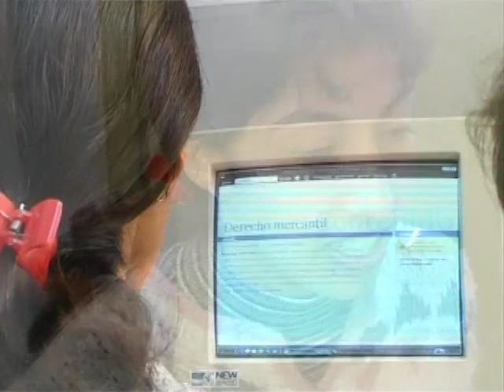Argentina: Bishop Jorge Gottau - Trailer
This trailer presents the first 10 minutes of the CRTN - documentary "The Good Shepherd: Msgr Gottau."

Duration: 28

Copyright: CRTN
Language: English, German, French, Spanish
Executive Producer: Guillermo Ares
Director: Leandro Lanzotti

There is an extremely poor area in Latin America, an area lost in the northern regions of Argentina called Añatuya. At the beginning of the 20th century this land, purchased by multinational companies, was depleted of its natural resources and locked the local inhabitants into unjust working conditions. Work opportunities became more limited and difficult further impacting the already miserable conditions.

But something happened that would change history in this region.

In 1961 Añatuya became a diocese, that is, a new jurisdiction of Catholic Church. And to this new jurisdiction came the first Bishop of Añatuya - a man with a strong personality and a fervent desire to serve and work for others, Msgr. Jorge Gottau.

This 28-minute documentary considers the impact of one man and his will to serve and change the environment for his people, an impact that is still felt today.